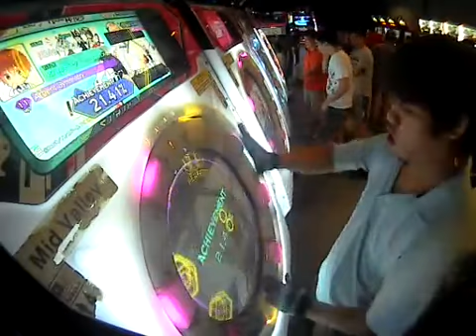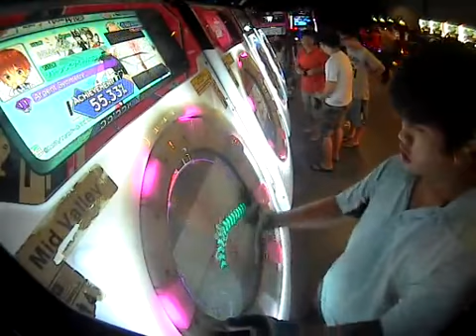Maimai PiNK Argent Symmetry Master Rank SS